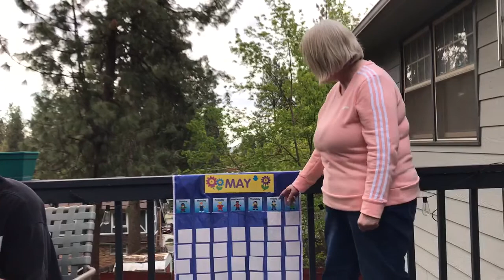Calendar - May 1